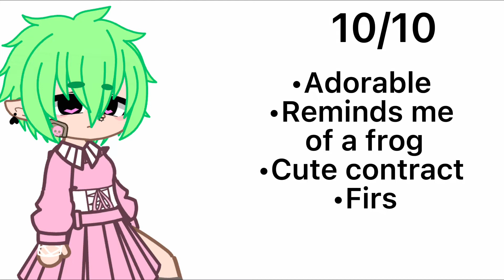Rating Different Hair Colors on my OC ||Not Original|| Inspired by @zenkooi (NOT trying to copy)